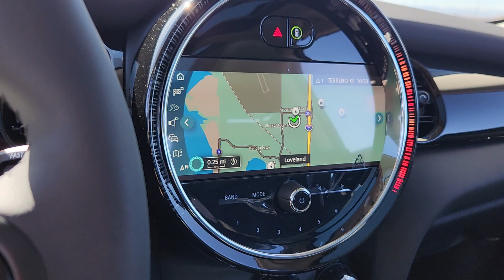2024 MINI Cooper_SE_Electric CO Loveland, Fort Collins, Longmont, Denver, Greeley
New 2024 MINI Cooper_SE_Electric  available at BMW of Loveland located in 4150 Byrd Drive, Loveland, CO, 80538. Servicing the Loveland, Fort Collins, Longmont, Denver, Greeley area.
Please mention the stock R2V89806 when you contact the dealership for this vehicle.

Your next car could be the  2024  MINI Hardtop. Enjoy a view of this fun-loving Mini Cooper Hardtop. Whether you choose the 2-door or 4-door, automatic or manual transmission, this spirited hatchback will will re-ignite your passion for driving. These are just some of the great options this vehicle comes with: Heated Steering Wheel
, Apple Carplay®/Android Auto®, Panoramic Roof, Keyless Entry, Moonroof, Navigation System, Back-Up Camera, Premium Sound System, Heated Mirrors, Fog Lamps. You deserve the fun that comes standard with this  Mini Cooper Hardtop. Our team will give you an outstanding test drive experience. Stop in today!